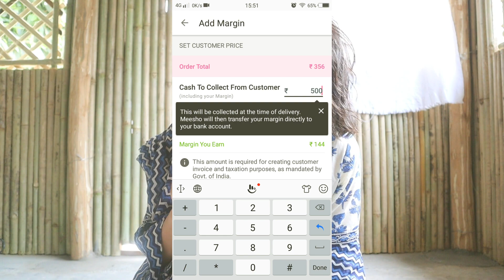"Meesho Kurti Haul" | Starting 356 Rs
Skyblue Anarkali kurta: s5274415
Long kurta with blue flowers: s8354959
pink kurta plus skirt set: s14340937
White kurta: s7821782
The Bua Bhateeja wala kurta: s16105825

(Such a beautiful cover. Awaaz me ek depth hia.